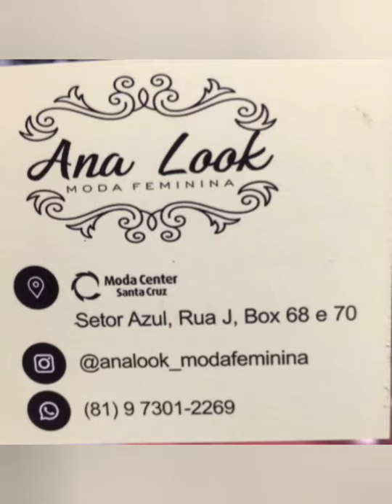ESPECIAL MODA FEMININA LINDOS LOOK TOP MODA CENTER SANTA CRUZ CAPIBARIBE PERNAMBUCO